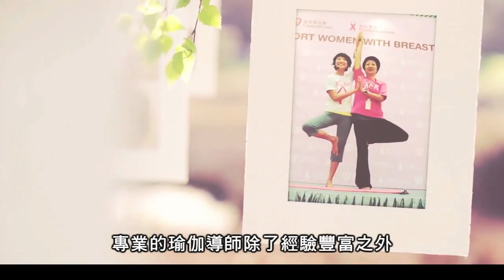《療愈瑜伽》 - 身心靈健康服務活動簡介 - 香港癌症基金會 (字幕版)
《療愈瑜伽》- 身心靈健康服務活動簡介 - 香港癌症基金會

使用指引：
讓我們的會員，特別是新登記的會員能更好得了解我們所提供的服務内容。